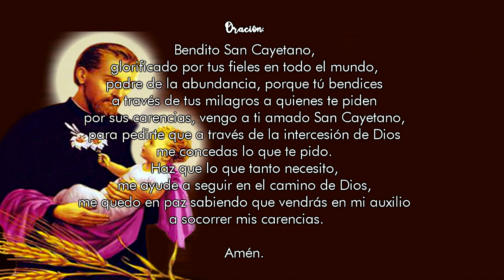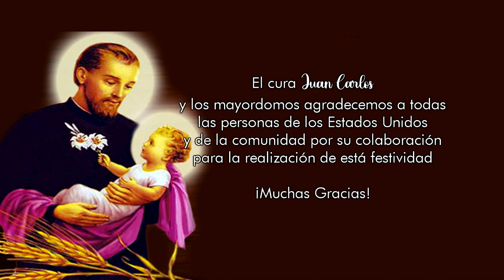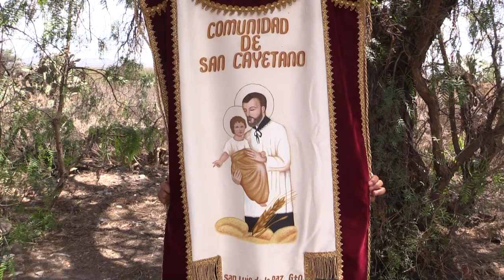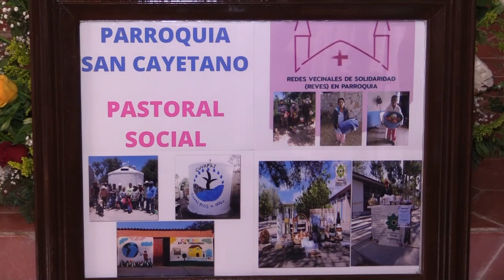1ra Parte de la Festividad de San Cayetano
FOTOGRAFIA Y VIDEO FUENTES AGRADECE SU PREFERENCIA